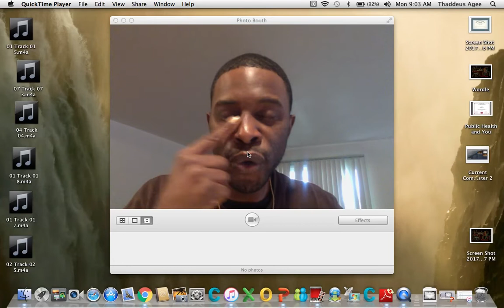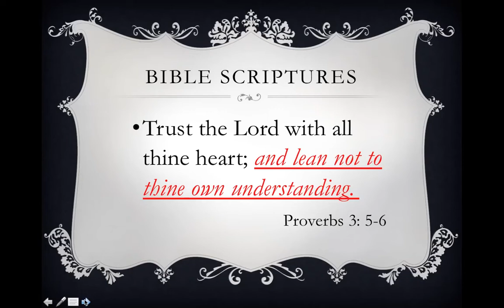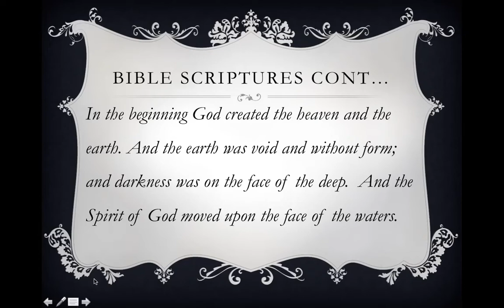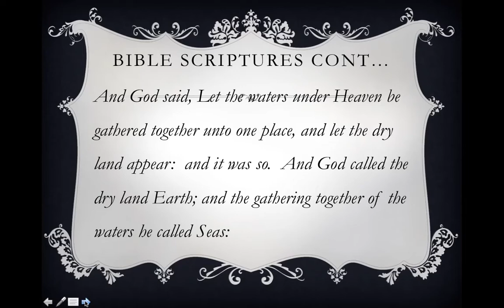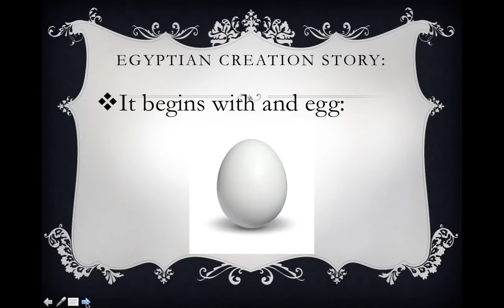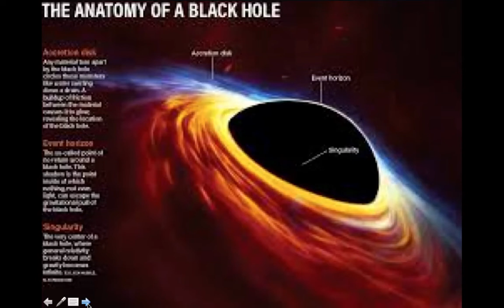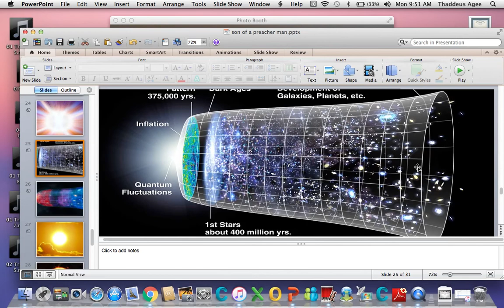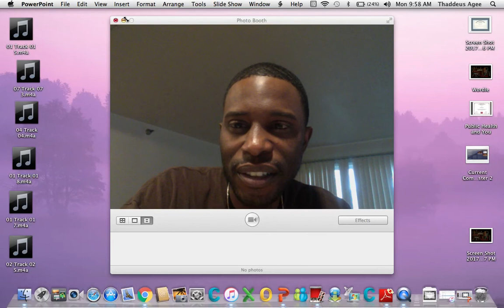Moses and the Big Bang Theory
Lecture/Discussion on how Genesis: 1 verses 1-30 describe the modern day Big Bang Theory…noah and the flood…moses and the big bang theory…son of a preacher man….best explanation of the Bible….best explanation of creation story…best explanation of big bang theory….